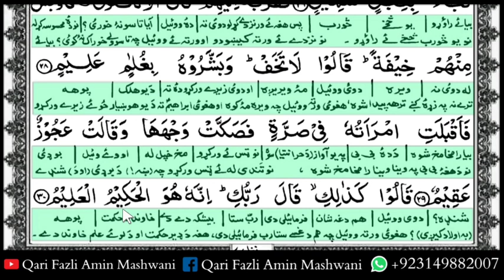Quran Pashto Tarjuma Para 26 Part 4 | Surah Qaaf | Qari Fazli Aminh | پشتو ترجمہ سورہ ق او ذاریات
پہ دی ویڈیو کښی بہ ان شاء اللہ د سپارہ نمبر 26 پاو نمبر 4 ( سورہ ق ، سورہ ذاریات ) پښتو ترجمہ او آسان تفسیر زدہ کوو۔
🤲 امید لرم چی ستاسو د پارہ بہ فائدہ مندہ وی 🤲